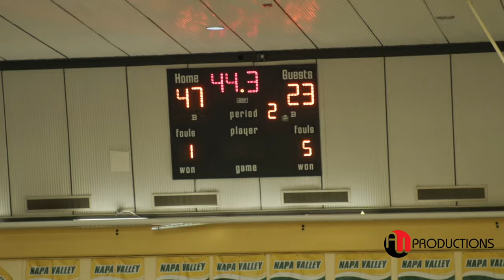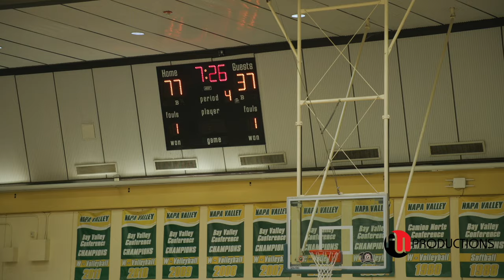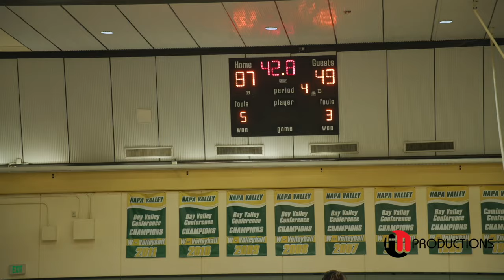Prolific Prep (CA) vs. Trinity Prep (NV) | The Grind Session NAPA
Prolific Prep 87 vs. SFBA Trinity Prep 50 - Player of the Game: Tyron Stokes 19pts., 14reb., 6assist.

Zoom Diallo - 19pts., 4assist.
Markel Baker - 11pts.
Zaire Lawrey - 10pts., 8reb., 5assist.